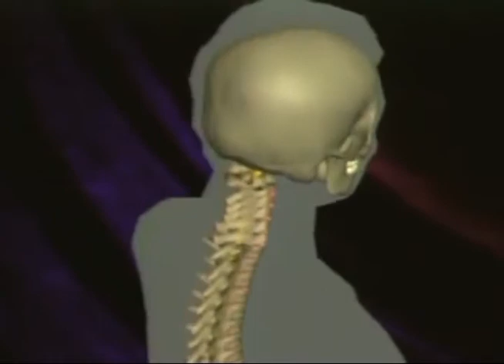Programa Leoa -Quiropraxia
Claudia de Luca no Programa Leoa e a matéria sobre Quiropraxia com o Dr. Wilson Sato. Confiram!